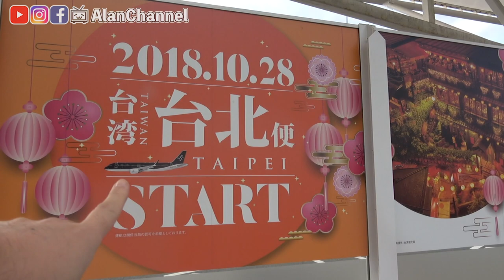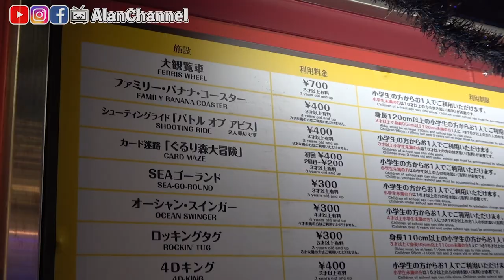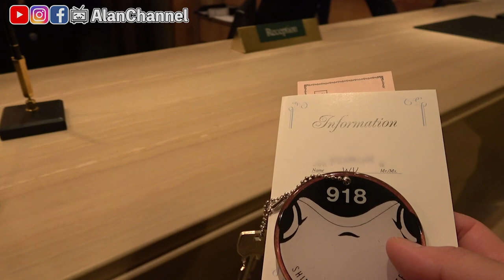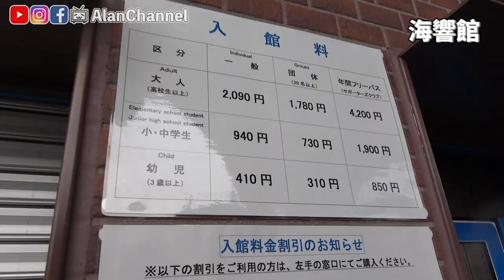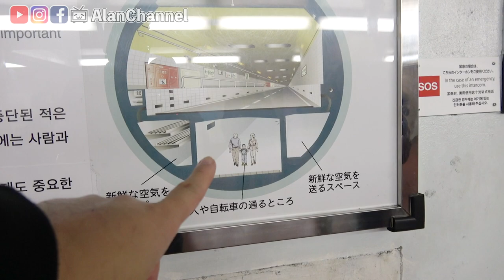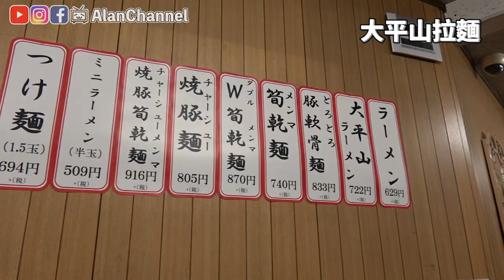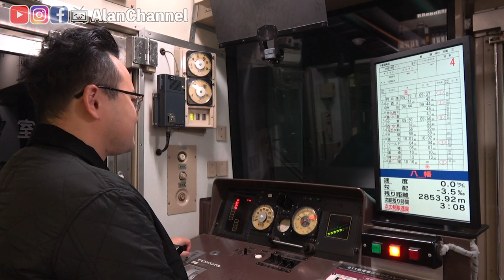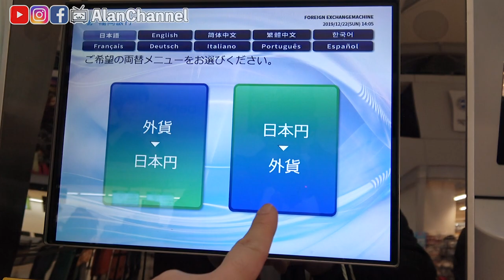日本北九州關門地區快樂三日遊！最超值的玩法在這邊《阿倫去旅行》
本影片與「北九州市」合作
這次去到的旅遊景點距離都不遠，基本上走路10~20分鐘內都可到，也可以利用當地計程車哦

【北九州關門地區〜旅遊美照攝影大賞】
 募集大家在門司港・下關旅行所拍下的美照，只要上傳你在關門地區拍的照片，標上# kanmonmemory 並追蹤本帳號，將選出優秀作品抽獎送台灣北九州雙人來回機票與紀念品
►官方IG帳號：＠kanmon_memory
►來日本租Wifi可享的阿倫優惠
①【Jetfi WiFi】
・日韓翻譯機吃到飽99/天
・歐洲長線192/天 等，詳情請看網頁內說明哦！

②【iVideo 限時破盤5折!!中華電信上網吃到飽不降速 每月323元 】
終身免綁約、免違約金、免施工、免安裝
飆速上網品質穩定，家用/商用/租屋族的最愛!

【iVideo日韓高速WiFi上網吃到飽 最低每日49元】
獨家！日本SoftBank原裝卡上網吃到飽不降速 只要49元/日